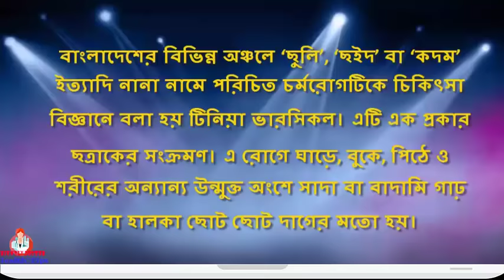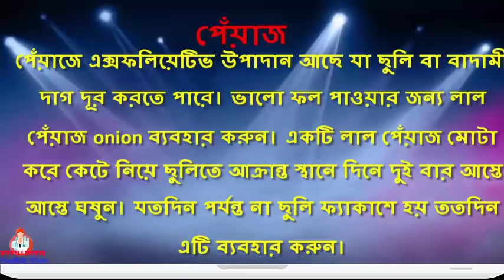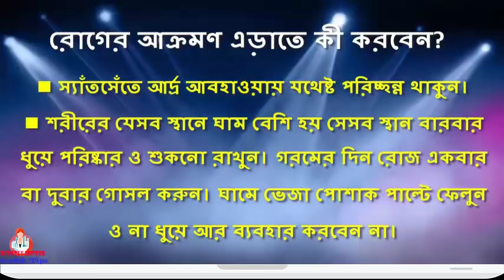মুখে ছুলি জেনে নিন কি করবেন || BD health tips - 2017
বাংলাদেশের বিভিন্ন অঞ্চলে 'ছুলি', 'ছইদ' বা 'কদম' ইত্যাদি নানা নামে পরিচিত চর্মরোগটিকে চিকিৎসা বিজ্ঞানে বলা হয় টিনিয়া ভারসিকল। এটি এক প্রকার ছত্রাকের সংক্রমণ। এ রোগে ঘাড়ে, বুকে, পিঠে ও শরীরের অন্যান্য উন্মুক্ত অংশে সাদা বা বাদামি গাঢ় বা হালকা ছোট ছোট দাগের মতো হয়। স্যাঁতসেঁতে ও গরম আবহাওয়ায় এ ...